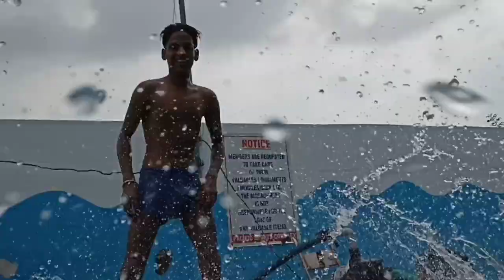swimming pool | Pacific Sports Complex | Sunnymehto | swimming learning for beginners | Rohini sec25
full enjoy

swimming pool location

Pacific Sports Complex
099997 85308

INSTAGRAM ID
SUNNYMEHTO1017